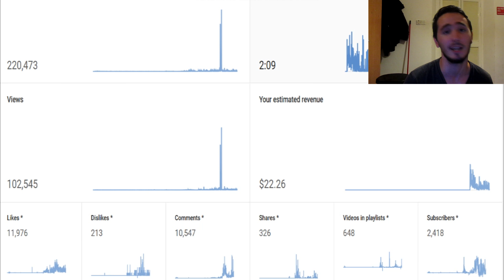How To Make Money On Youtube 2017 | How To Make Money For Beginners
How To Make Money On Youtube 2017 | How To Make Money On Youtube For Beginners - Hello guys! Prototypeninja here! Today I am teaching you "How to Make More Money On Youtube In A Day"